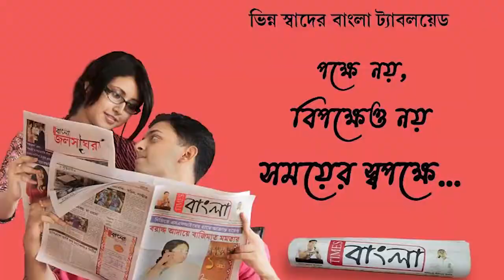বলরামপুরে বজ্রাঘাতে মৃত ব্যক্তির পরিবারের পাশে মন্ত্রী শশী পাঁজা এবং তৃণমূল বিধায়ক রাজ চক্রবর্তী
বলরামপুরে বজ্রাঘাতে মৃত ব্যক্তির পরিবারের পাশে রাজ্যের মন্ত্রী শশী পাঁজা এবং তৃণমূল বিধায়ক রাজ চক্রবর্তী